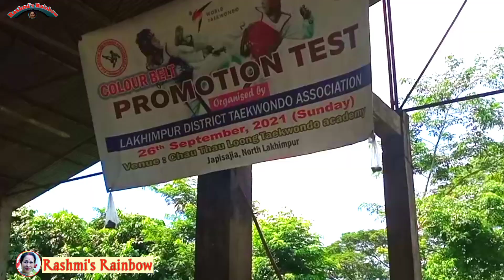Taekwondo Belt Test .In North Lakhimpur (Assam).🤘🤘❤